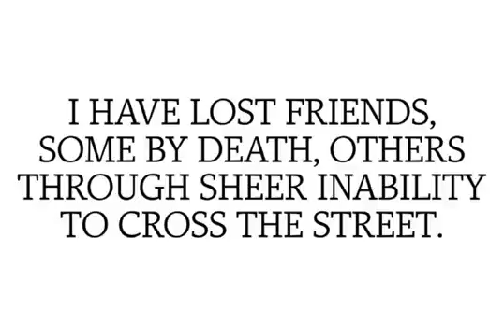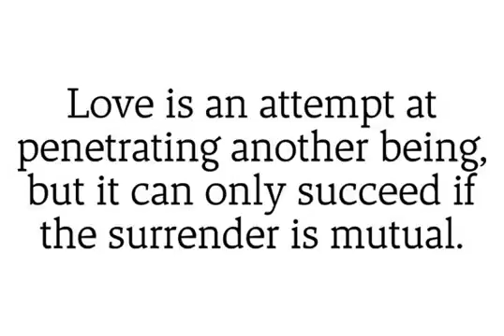Tow Font Download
Tow is a modern, unique and playful serif designed by Tomi Haaparanta of Suomi Type Foundry. It contains 4 styles, 2 of which are italic that generate a more script-like type setting.